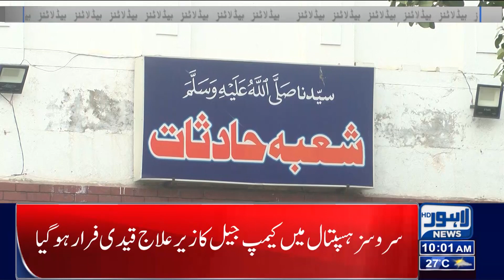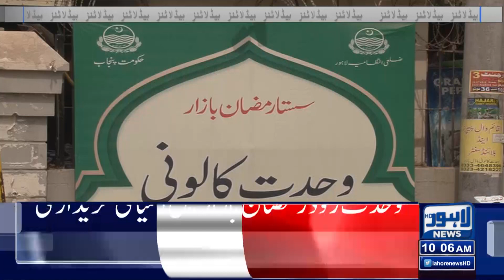10 AM Headlines | 22 April 2022 | Lahore News HD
10 AM Headlines | 22 April 2022 | Lahore News HD